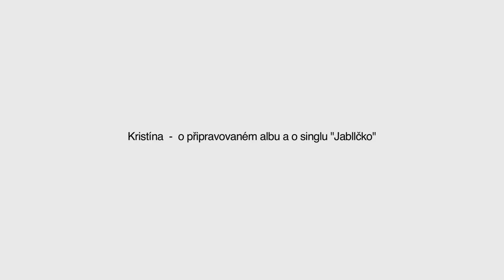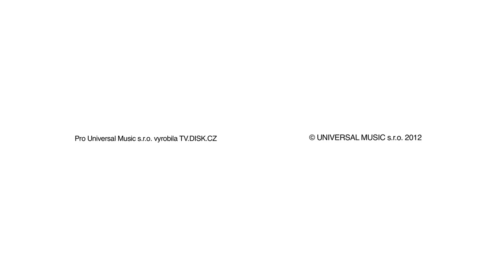Kristína - O novém singlu a albu na UM Showcase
Kristína bude křtít a podepisovat své nové CD v pražském Bontonlandu na Václavském náměstíˇ. Nezapomeňte tedy dorazit 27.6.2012, akce začíná v 17:00.